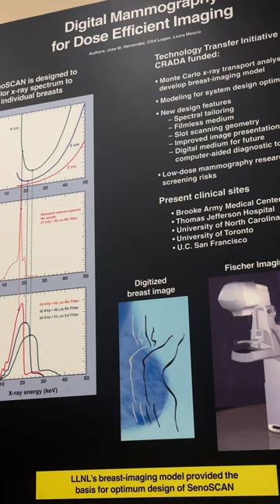Astronaut Jose Hernandez's cancer-fighting invention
José M. Hernández is best known for his journey from a childhood as a migrant farmworker to @NASA astronaut — something covered in the new movie 'A Million Miles Away' on Amazon Prime.

But he is most proud of his work at @LivermoreLab where he co-invented the first full-field digital mammography system, revolutionizing breast cancer detection.

Today, this @ucsantabarbara alum is a UC Regent and is working to expand the STEM pipeline into UC, so that any student can achieve what he did.